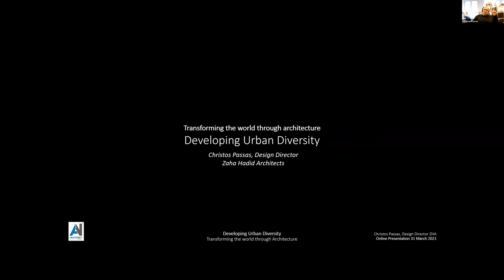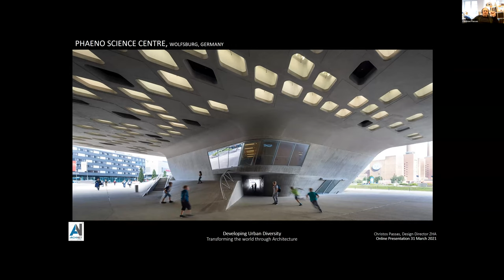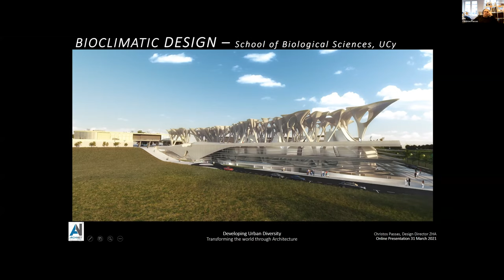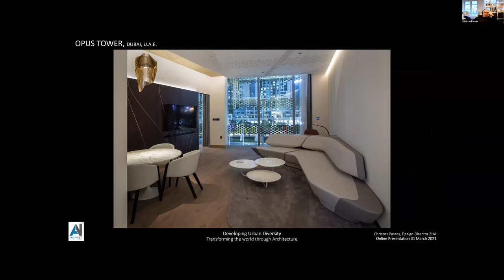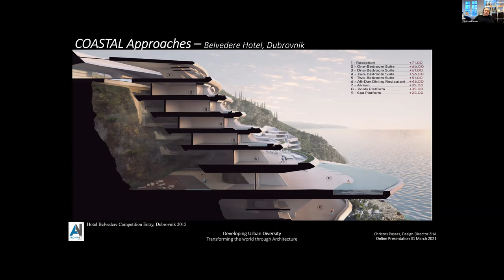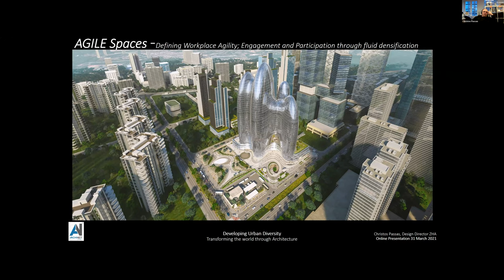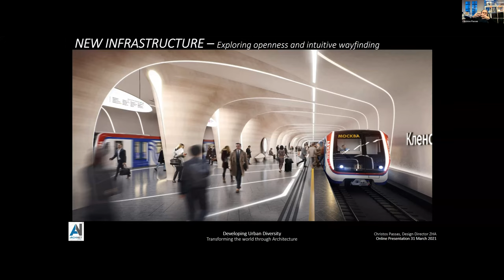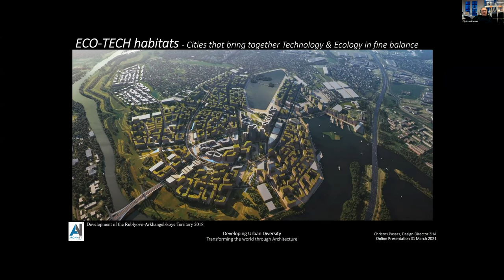Developing Urban Diversity @ZahaHadidArchitects_official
Buildings form an important part of the everyday life and cities ever-changing needs means that architects are called upon to propose long lasting solutions to these challenges.
Sustainable developments have been on the fore front of our research and architectonic interest for many years and Christos Passas would be presenting the work from the point of view of ecology and technology. Two of the main pylons of the thinking that guide the work.

Christos joined Zaha Hadid Architects as a Senior Designer in February 1998 and has been a key member in the development of the overall artistic evolution of the Studio, its business development, the office culture and leader of a wide range of build and unbuilt projects and competitions within the practice. He received his architecture degree with Honours as a Fulbright Scholar at the Pratt lnstitute's School of Architecture in Brooklyn, NY in 1995. He was registered as an Architect at Technical Chamber Cyprus 1996, a member of the Architects Registration Board in the UK since 2000 and a member of the Royal Institute of British Architects since 2014. He received his Graduate Design Diploma in 1998 in Advanced Architectural Design at the Architectural Association, London. Christos taught Parametric Design and Urbanism at the Architectural Association with Patrik Schumacher in London between 2007 and 2010, working on the exploration of digital and parametric techniques for the formation of large urban settlements. He is currently Honorary Professor at the University of Technology, College of Architecture and Urban Planning of Qingdao until 2022. Christos has been involved in the initial stages of the design of many of the practice's seminal projects such as the Rosenthal Centre for Contemporary Art in Cincinnati; the MAXXI: National Museum of 21st Century Art in Rome; and the Sheikh Zayed Bridge in Abu Dhabi.